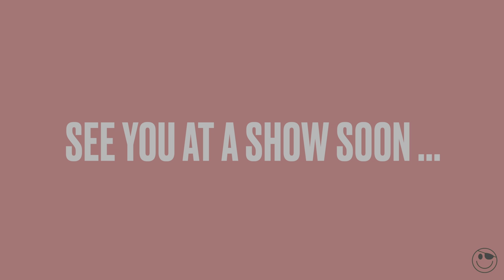Frankly Scarlet @ The Hunt House - May 11,2024 - Get Tickets Now! Link Below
May 11th we welcome back Frankly Scarlett to our outdoor Pavilion.  Atlanta's Premier band reflecting on the Grateful Dead catalogue.

Start Summer early with some dancing and good food by Parsley's Catering.
$25 General Admission Ticket
$30 Day of

There will be NO SEATING under the pavilion - only for dancing
We will have seats in our pebble area - they are first come first serve
No blankets please!!!
Please:

- No Outside Food or Beverages

- No Pets

- Chairs ONLY in the lawn area - NO blankets - they are bad for our grass